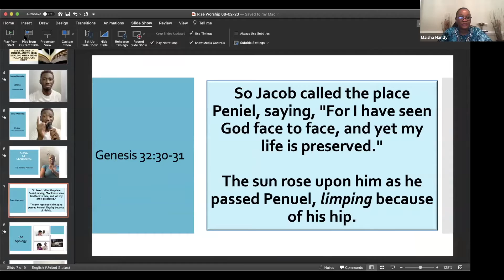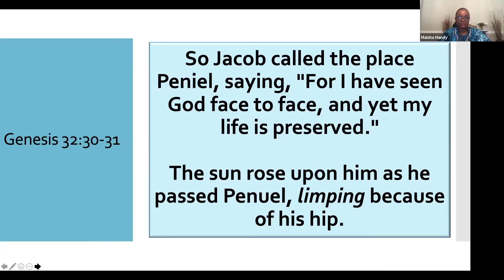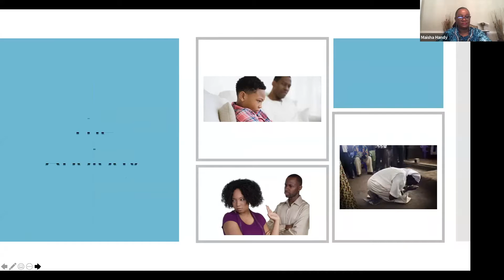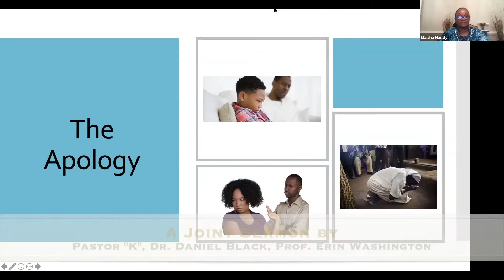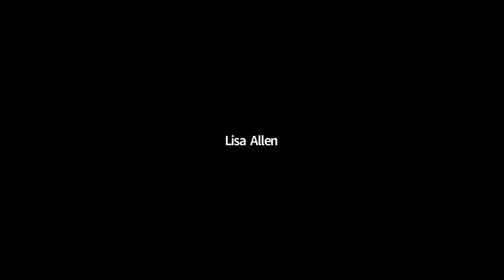The Apology - A joint Message by Pastor Maisha K Handy, Dr. Daniel Black, and Sis. Erin Washington.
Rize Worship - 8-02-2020